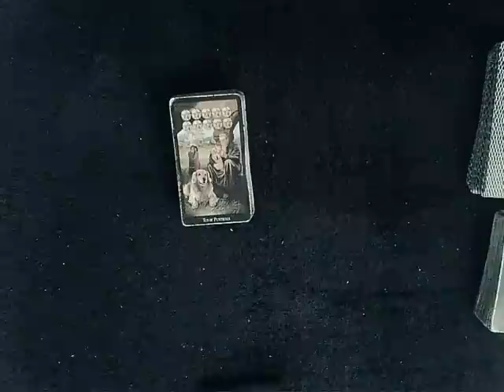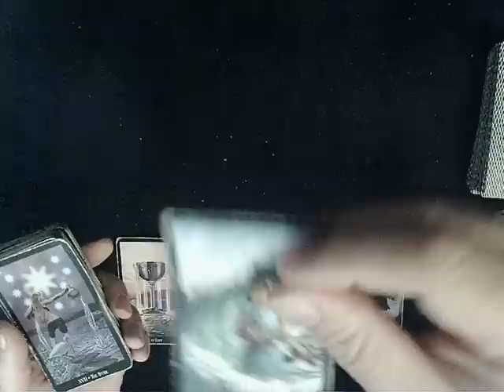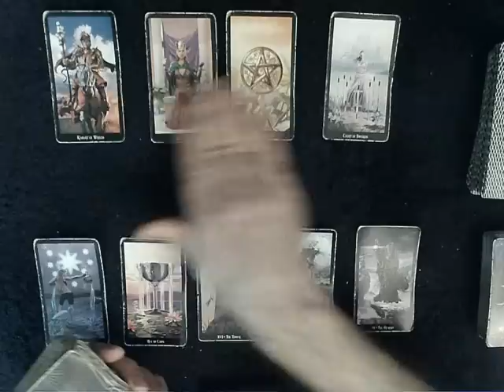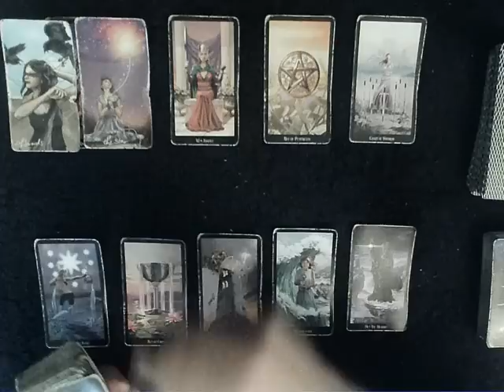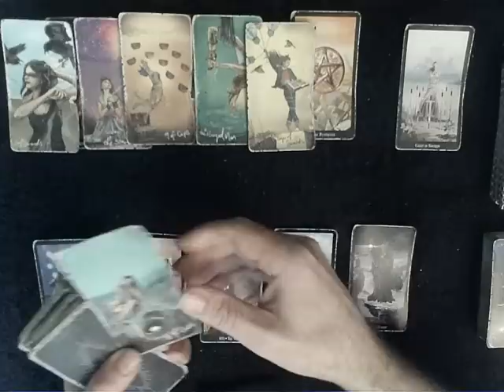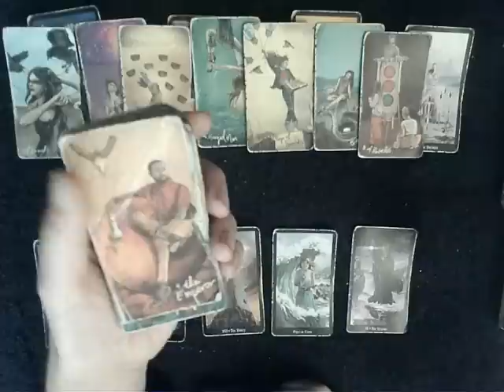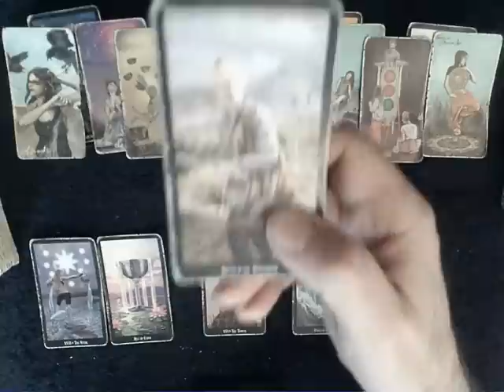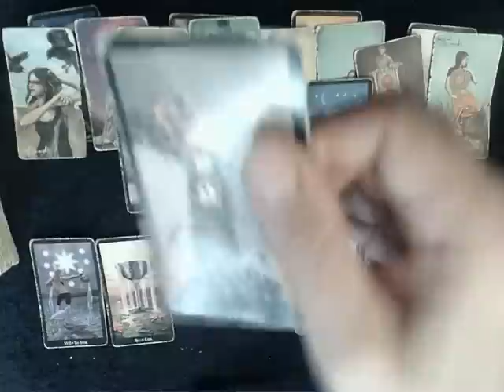Cure for Cancer 3-30-2023 - The Tower is the REAL star of the show in this VERY IMPORTANT reading!!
Remember,,, these Cure for Cancer readings are technically All Signs reads.  These reads are simply me taking the temperature of the soulmate cycle under the current energies...  Cancer is the hotspot of this cycle, the cycle we're all in right now is Cancerian "themed" thanks to the Cancer north node placement when this cycle began...